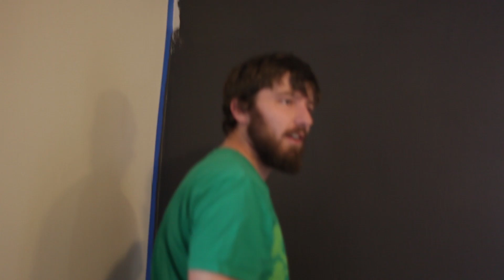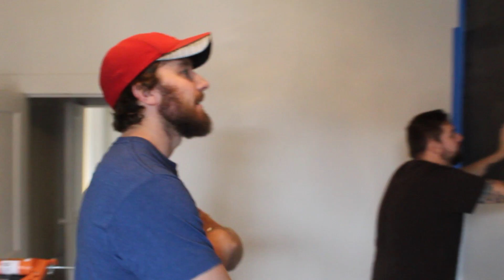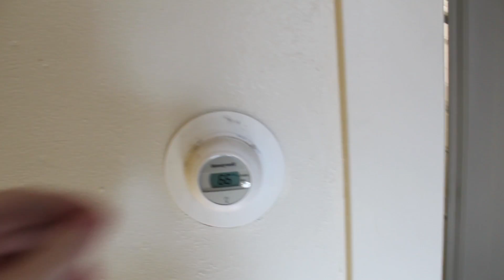Under Construction | Creatures Home Makeover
We're gonna make this house our bitch.

Follow us as we transform this humble house into a kick ass space to create memories, videos, and fun! :)